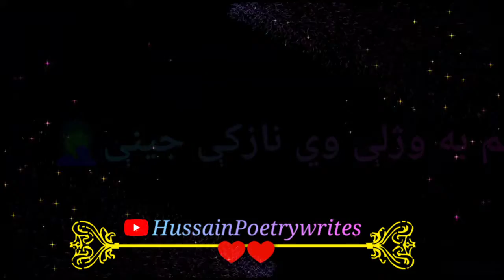Mayana NVE | Pashto Black Screen Pashto Shayari | New 2021..........